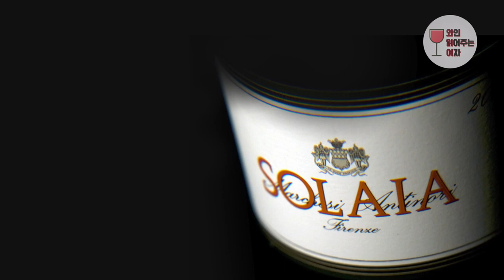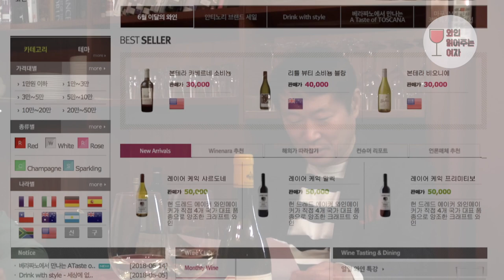[뱅쇼티비-시즌1/와인읽어주는여자]EP1-2. 와인남녀 정상회담 (feat. 체르바로)